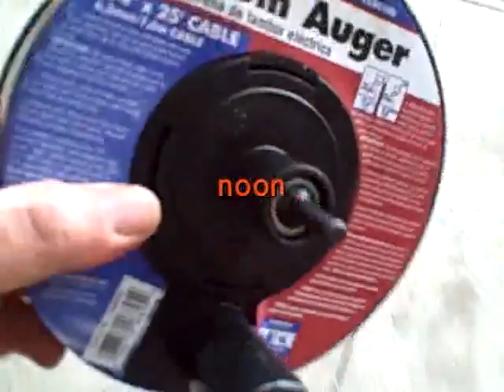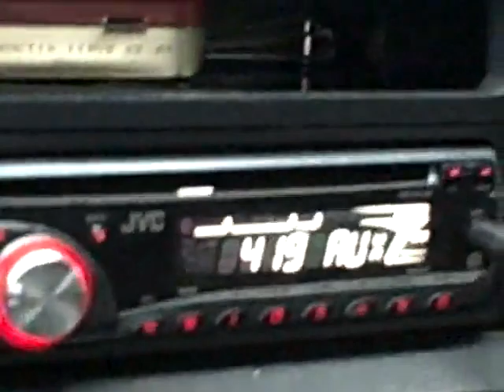day in the life viewer discretion advised